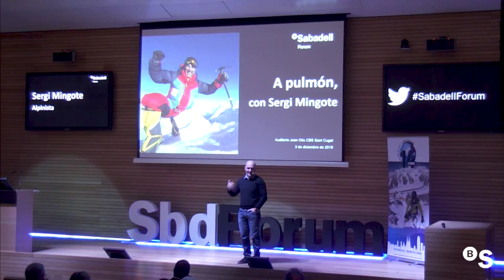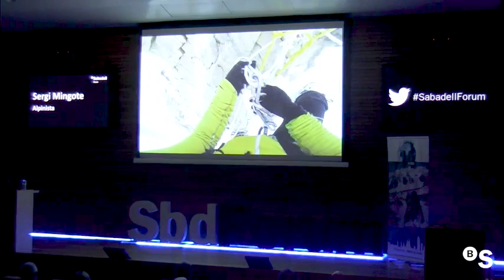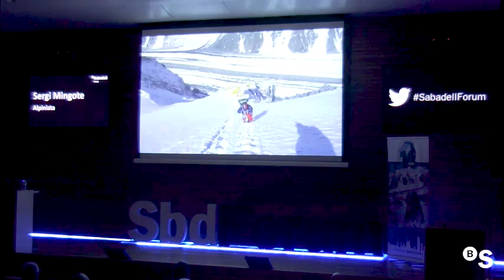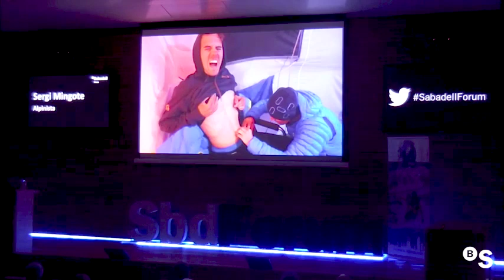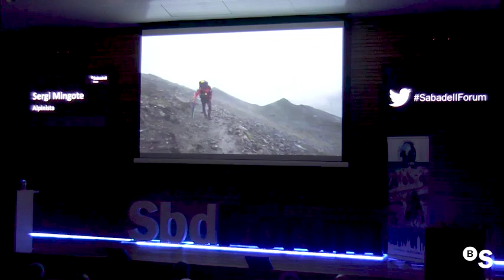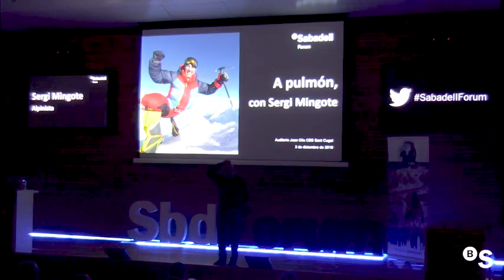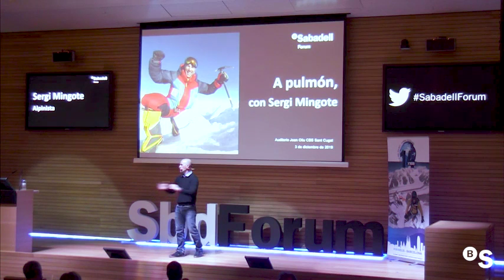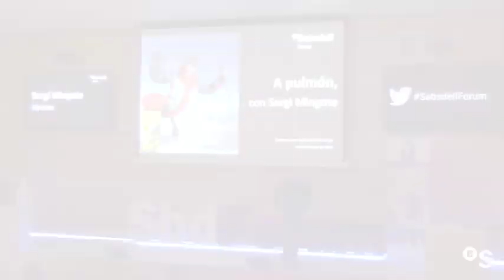A pulmón, la superación en busca de la felicidad. Sabadell Forum con Sergi Mingote- BANCO SABADELL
Sergi Mingote, alpinista, ascendió en apenas un año a seis ochomiles sin oxígeno, un récord deportivo sin precedentes. A partir de este logro nació 2x3x8000, un proyecto solidario de la ONAT Foundation, fundación en la que deportistas con “capacidades diferentes” son los protagonistas. Sergi nos cuenta cómo ha hecho de esta trayectoria una historia de superación y compromiso en busca de la felicidad, que encontró en a ocho mil metros de altura.